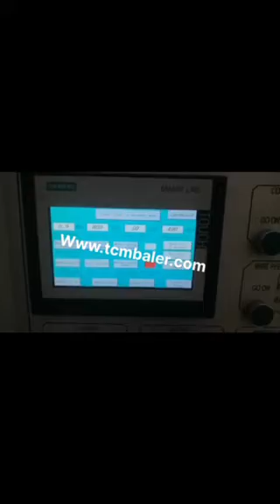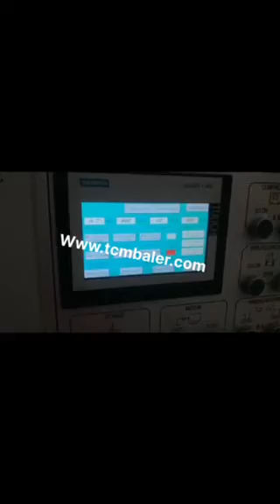cardboard baler machine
TCM BALER TCMBALER is a professional fiber baler machine manufacturer and supplier in China for more than 18 years, and we can offer cardboard baler machine for sale with a cheap wholsale factory price for our customers without any agent or dealers if you wanner buy our cardboard baler machine.